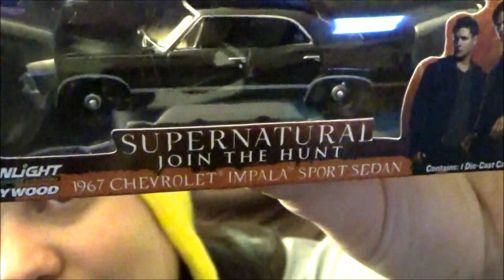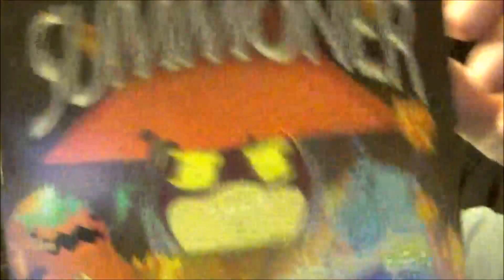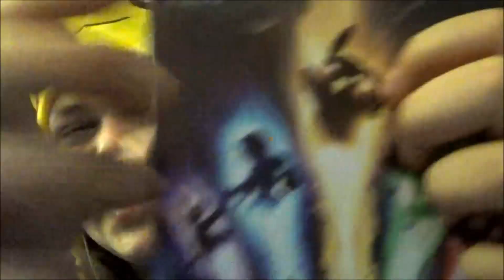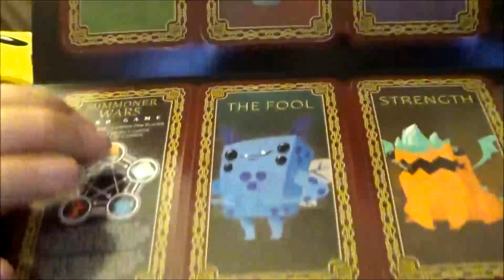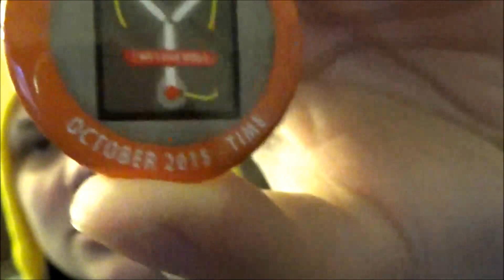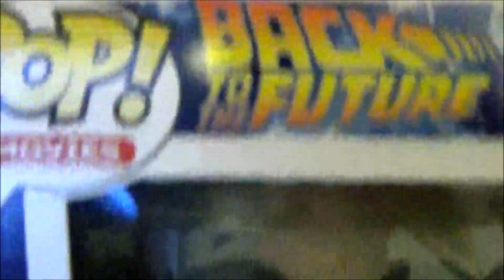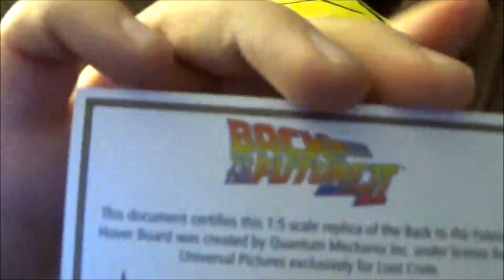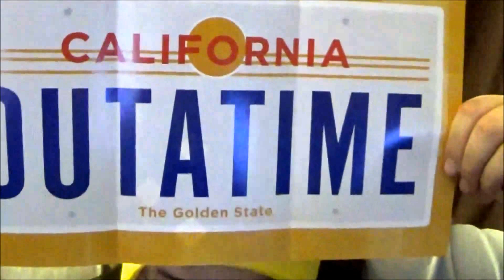ASMR Unboxing: Loot Crate Summon and Time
Hello everyone!
This is a double Loot Crate unboxing video. It includes the past two crates.
-ASMR Assemble